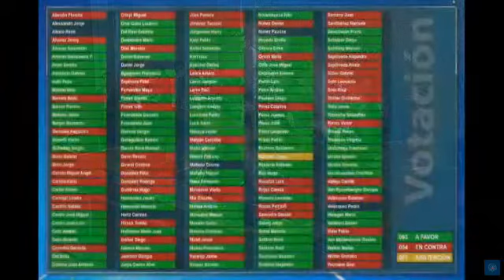Votaciones modificaciones del senado al proyecto de ley que regula la dieta parlamentaria 5 5 2020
En la sala de la cámara de diputados de Chile del 5 5 2020
Fuente: cdtv.cl
Pasos del proyecto de ley
Resultado va a comisión mixta